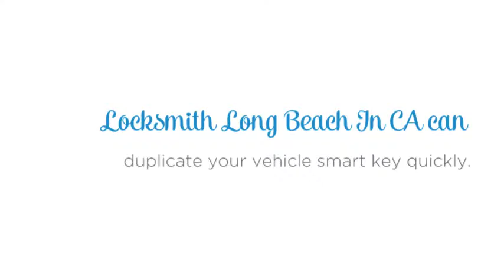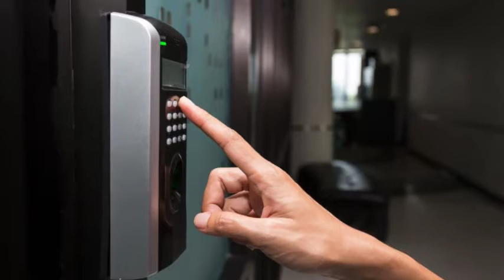Locksmith Long Beach CA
Locksmith in Long Beach CA services an assurance that the bonded locksmith you are hiring

Deals in .

Locksmith Compton
Locksmith Palos Verdes
Locksmith Hawthorne
Manhattan Beach Locksmith

Locksmiths play an essential role that no one should belittle. While Locksmith in Long Beach CA has that unique role for our varied needs when it comes to locks, their skills and specializations also vary. Locksmiths can either specialize in residential or commercial locksmith services. Whatever locksmith service you need, you should be careful in choosing the locksmith to hire, and you should set that particular set of standards for you not to waste on some who render unprofessional service.

Social---